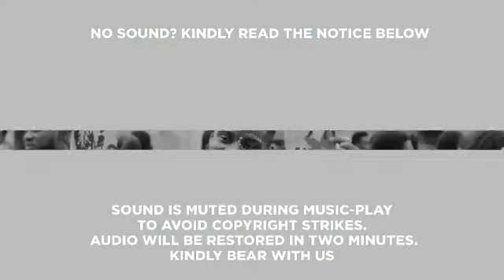‘You cannot deny the significance of TikTok in music marketing today’ - King Promise